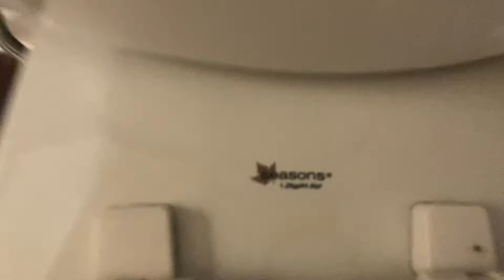4,011. Best Western Men’s Restroom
This restroom was filmed at the Best Western in Bentleyville, PA. The fixtures are: 1 Seasons toilet. This restroom is super crap!! Rating: 2/10